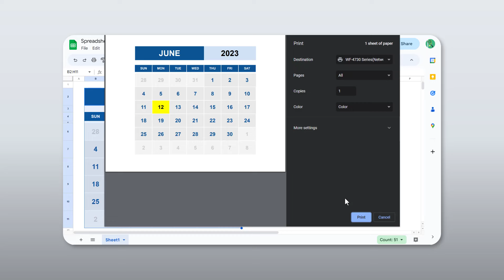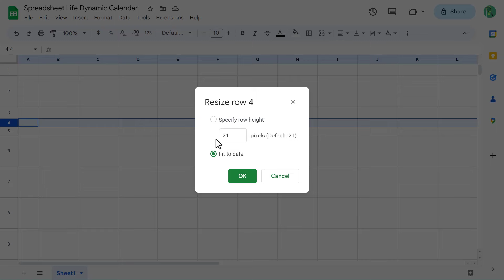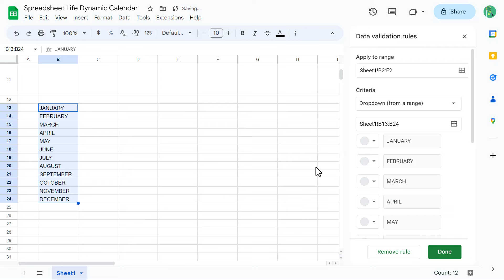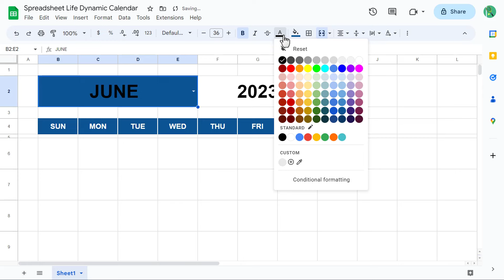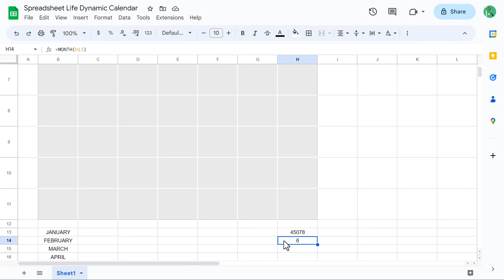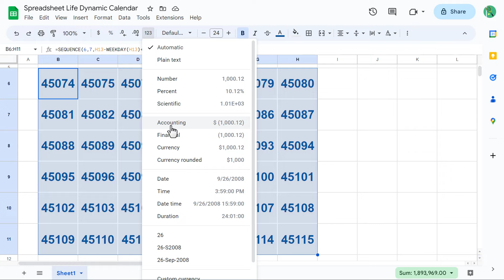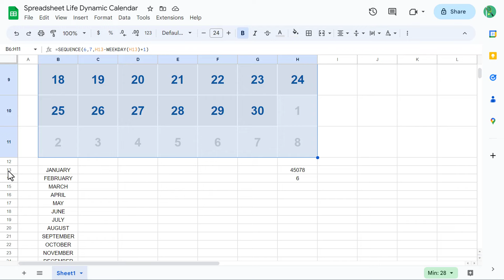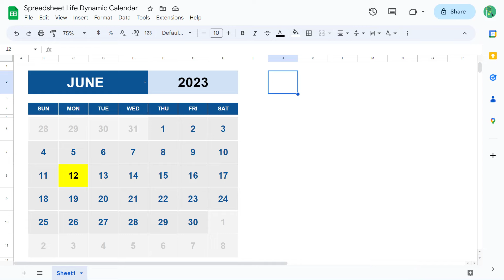How to Build a Dynamic Calendar in Google Sheets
In this video, I teach you how to build a dynamic calendar in Google Sheets from scratch.

What's amazing about this template is that you can select any month for any year, and the calendar will automatically update all by itself. On top of that, this calendar is perfect for printing either in landscape or portrait orientation.

Join me in building this amazing template from scratch!

- Google Sheets Masterclass:  Coming soon...

MUSIC TRACK
Track: Ikson - Still [Official]

TIMESTAMPS
00:00 - Intro
01:10 - Build the Template
09:41 - Conclusion
10:17 - Outro